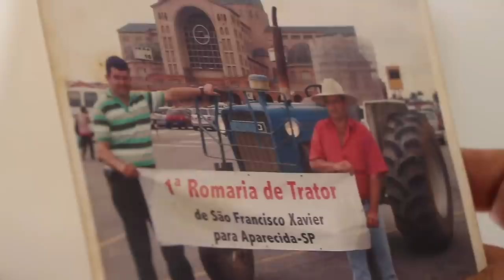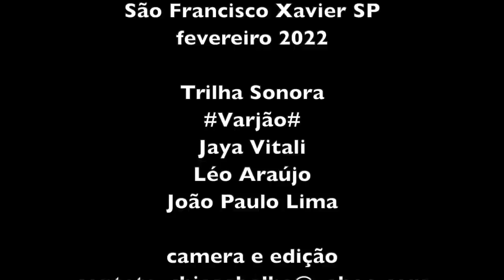A ESPERANÇA É A ÚLTIMA QUE MORRE - SFX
A gente faz as coisas sem imaginar o alcance e o impacto que tem na vida dos outros. O importante é fazer de bom coração e esperar pelo melhor. .
Fiz uma entrevista com o Mauro, a pedido dele, mais para fazer propaganda da mandioca congelada que ele estava produzindo, durante o período de recuperação de um AVC.
Acontece que sou perguntador e o que era pra ser apenas publicidade para ajudar um amigo que tentava se reerguer na vida, tornou-se um longa metragem com lágrimas e declarações do fundo da alma.
Bem, internet corre o mundo e o video foi bater na Nova Zelândia, num coração sensível que logo entrou em contato com o Mauro.
Conversa vai, conversa vem, perceberam as afinidades e a coisa começou a esquentar e ela veio ao Brasil pra ser conhecerem.
Você pode conferir no link abaixo, um video que fiz alguns dias depois da chegada da moça.
Bem, sonho é sonho e as coisas não saíram bem como planejado e neste vídeo que vocês assistiram ou vão assistir ainda, Mauro conta como foi viver esta fantasia.

Trilha Sonora - Varjão
Jaya Vitali/Léo Araújo/João Paulo Lima